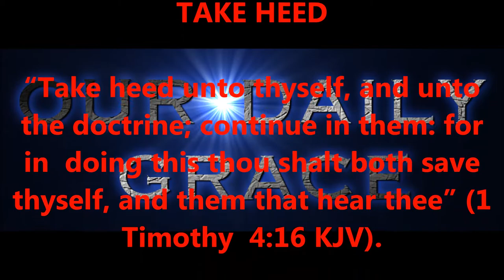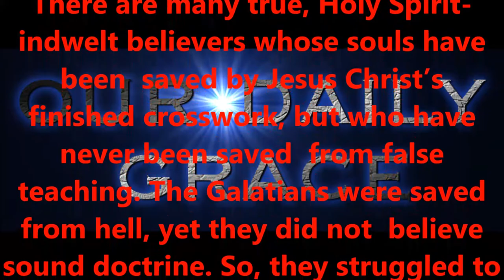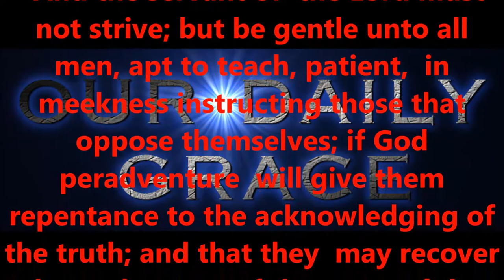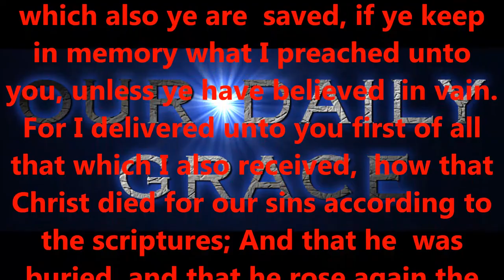TAKE HEED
Produced by,
Lonnie Martin

Written by,
Shawn Brasseaux
Lonnie Martin